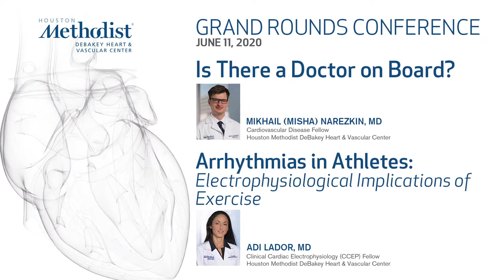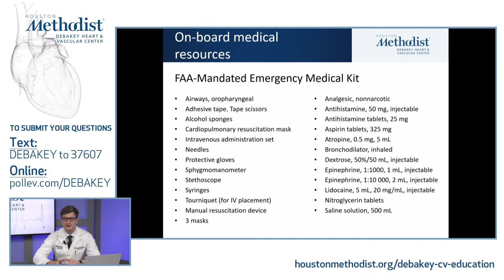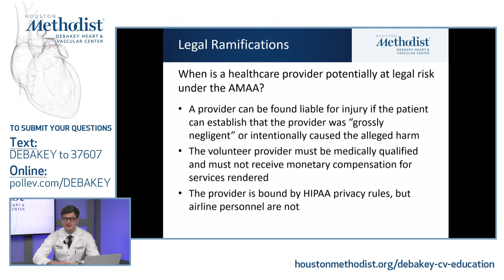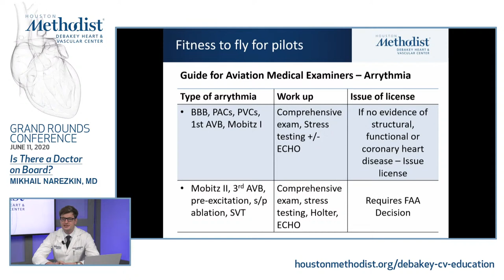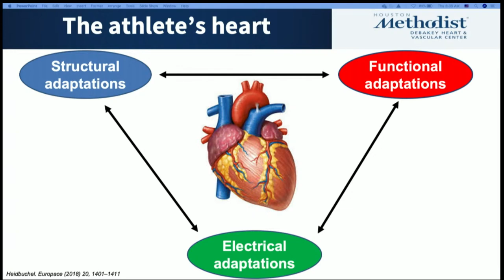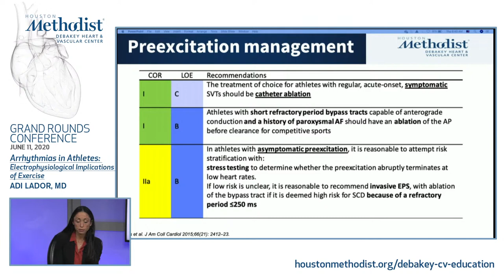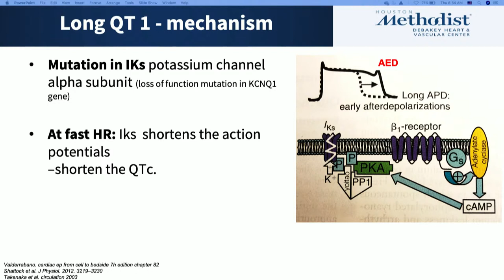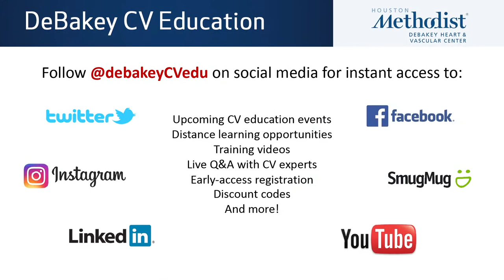Is There a Doctor on Board? & Arrhythmias in Athletes (M. Narezkin, MD, A. Lador, MD) June 11, 2020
LIVESTREAM RECORDING
June 11, 2020
HMDHVC GRAND ROUNDS CONFERENCE

Houston Methodist DeBakey Heart & Vascular Center, Grand Rounds Conference featuring Advanced Fellows, Mikhail (Misha) Narezkin, MD and Adi Lador, MD as they present:

"Is There a Doctor on Board?"
Mikhail (Misha) Narezkin, MD
Cardiovascular Disease Fellow
Houston Methodist DeBakey Heart and Vascular Center

"Arrhythmias in Athletes: Electrophysiological Implications of Exercise"
Adi Lador, MD
Clinical Cardiac Electrophysiology (CCEP) Fellow

INTRODUCTIONS:
Stephen H. Little, MD
John S. Dunn Chair in Clinical Cardiovascular Research and Education, DeBakey Heart & Vascular Center
Associate Professor of Clinical Cardiology, Academic Institute
Assistant Member, Research Institute
Program Director, Cardiovascular Disease Fellowship, Department of Cardiology

Miguel Valderrábano, MD, FACC
Lois and Carl Davis Centennial Chair, DeBakey Heart & Vascular Center
Professor of Cardiology, Academic Institute
Division Chief, Cardiac Electrophysiology